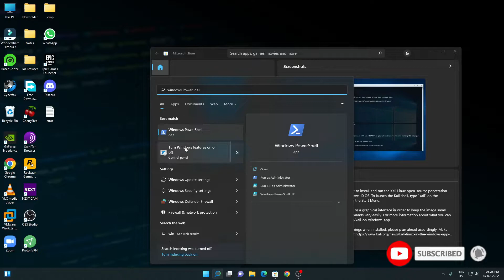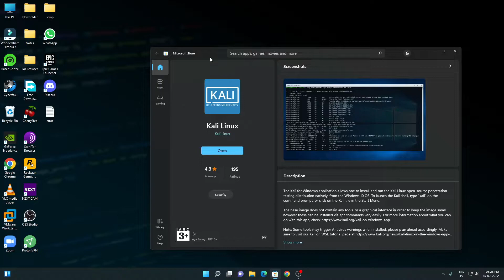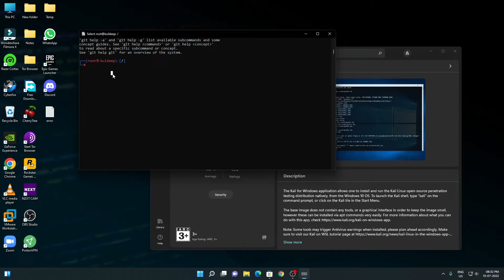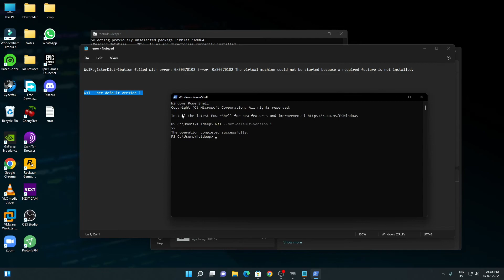Kali Linux on windows 11 | microsoft store | windows subsystem for linux | hindi